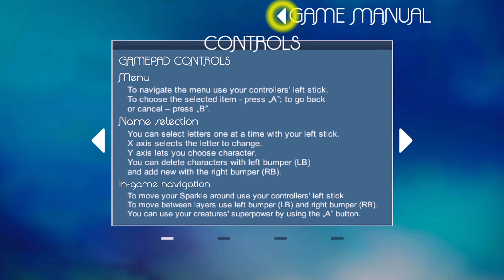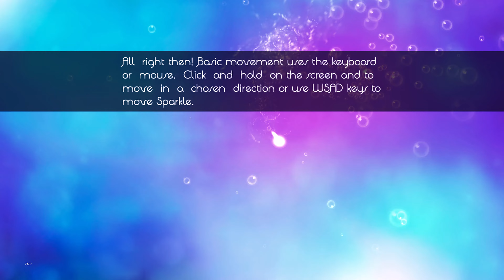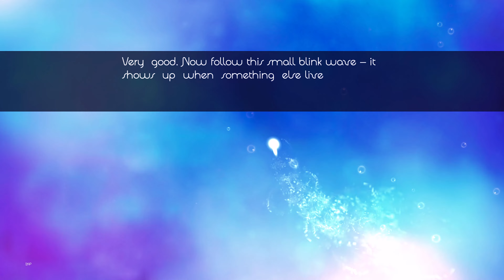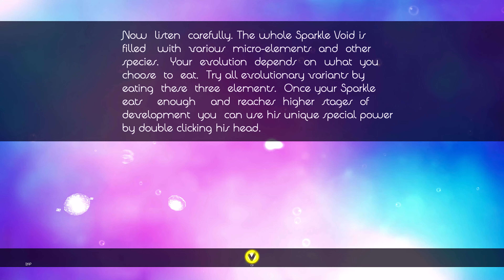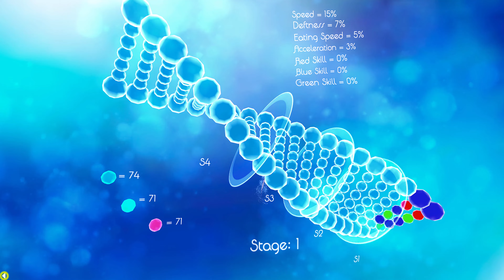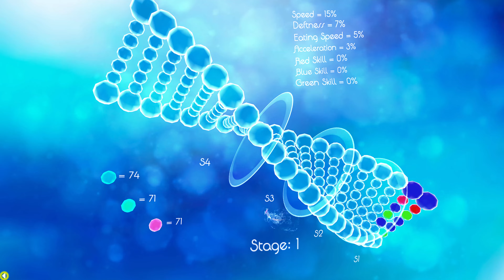Let's Play Sparkle 2 EVO 👩‍🔬 (100%) - Part 1: Ein neues Leben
Madman Theory Games  und Plastic Games haben zusammen an
die Entwicklung von Sparkle 2 Evo gemacht. Mithilfe des Publishers
Forever Entertainment kam es am 29. November 2011 auf PC
und später auch auf Switch raus.

Als ein kleines, noch nicht entwickeltes Wesen, nehmen wir in
den Tiefen dieser Welt verschiedene Bestandsteile auf
um uns weiter zu entwickeln. Und dabei verändert sich unsere DNA
je nachdem was wir zu uns nehmen. Ziel ist es, neben der Tatsache
sich immer weiter zu entwickeln laut dem Entwickeler sich
einfach nur zu entspannen.

Das Game ist sehr stark an dem ursprünglich von thatgamecompany
entwickelten Flow angelehnt. Dazu kamen auch zwei nachfolger
raus.